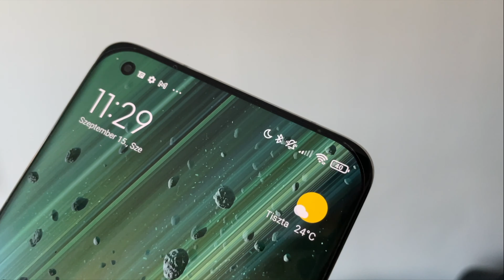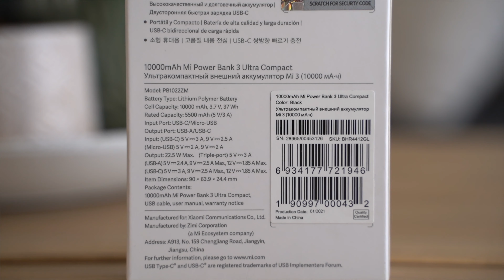Xiaomi 10000 mAh Mi Power Bank 3 Ultra Compact külső akkumulátor bemutató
A mostani videóban egy kicsi és kompakt külső akkumulátort mutatunk be, ami két eszközt is tud tölteni egyszerre, egyet ráadásul akár 22,5W-tal, tehát villámgyorsan. Kis helyen is elfér, van rajta ledes kijelzés, szóval megéri az árát.